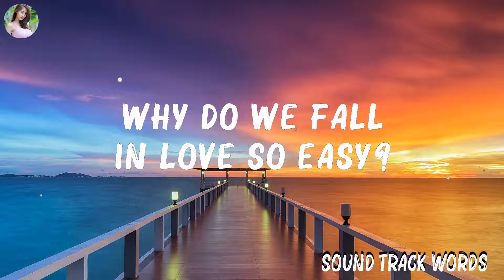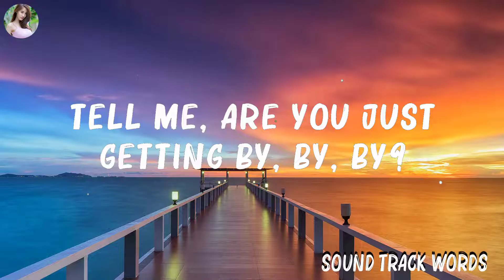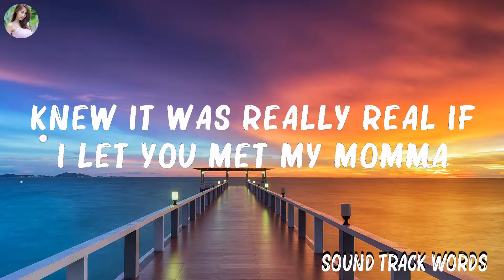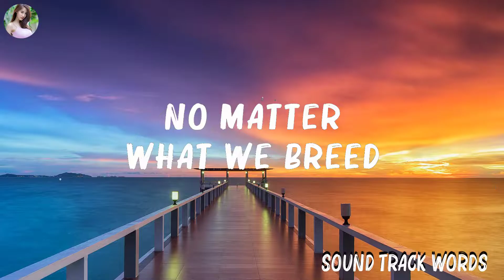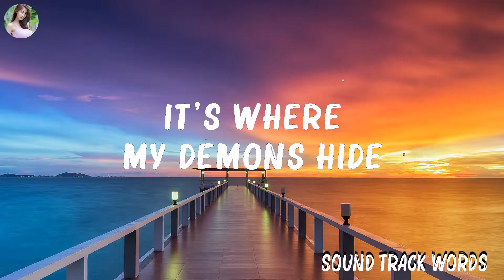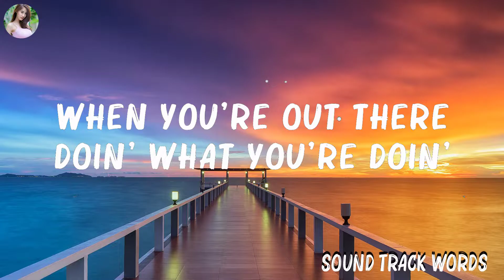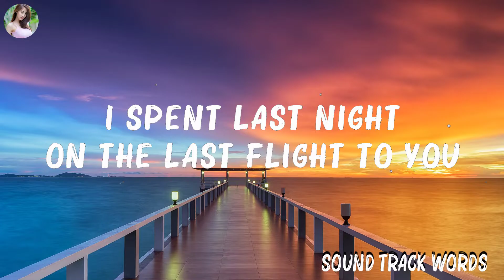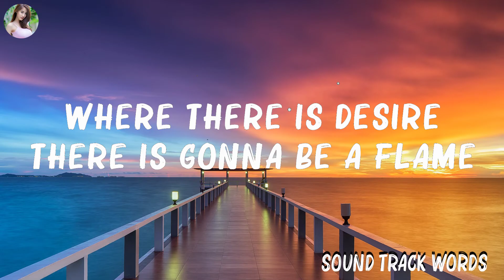P!nk - ...Try... (Lyrics) | Maroon 5,Imagine Dragons,... ..Hot Lyrics 2023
P!nk - ...Try... (Lyrics) | Maroon 5,Imagine Dragons,...

👋 Hey guys, welcome to Sound Track Words